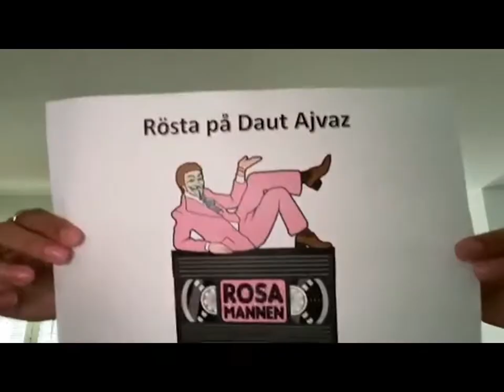Jan Malmsjö Läser En Dikt (SVT 1996-01-01)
Jan Malmö läser en dikt några minuter in på det nya året 1996.